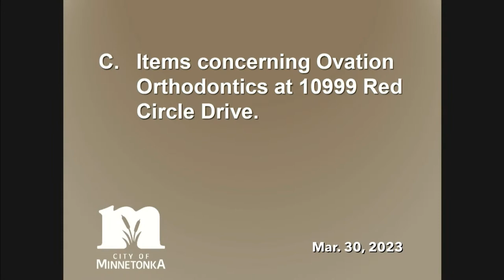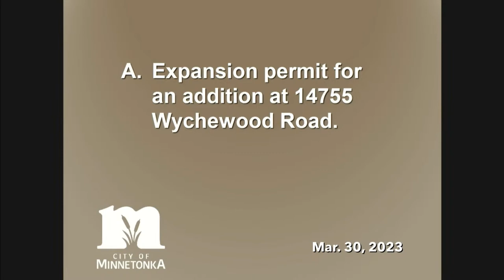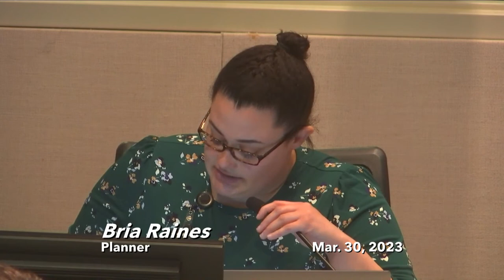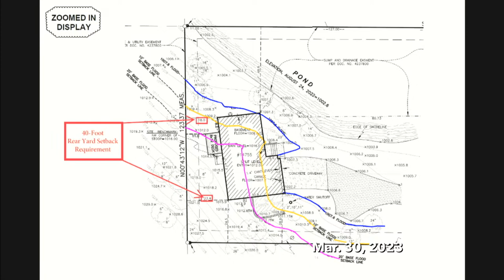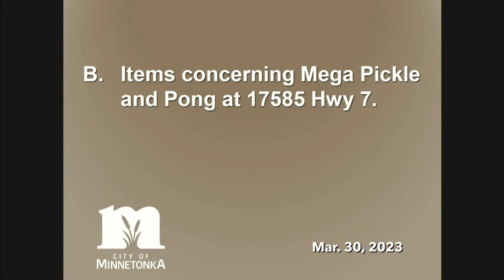Planning Commission - 03.30.23